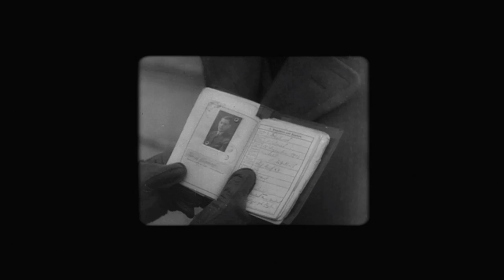Sniper Elite v2_ Let's play! - 1#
♪ Clyde Shaffer: Space Trash
♫ Jack Harteveld: Event Horizon

⌂ Sniper Elite v2 is a game where.. faze 742° yy ladder stall yy optic fakie quickscopes, flashbang skills come in handy!